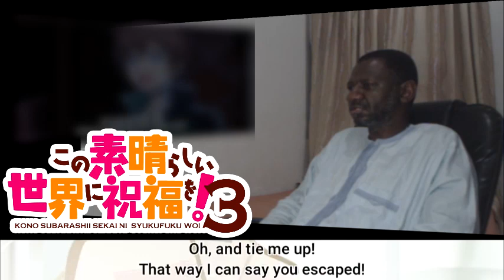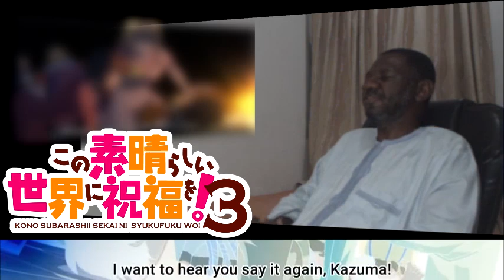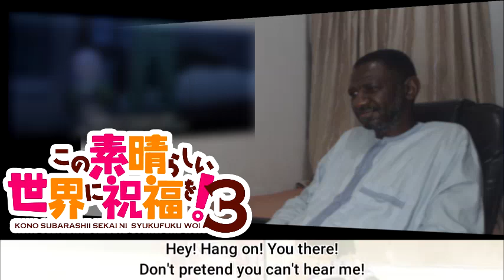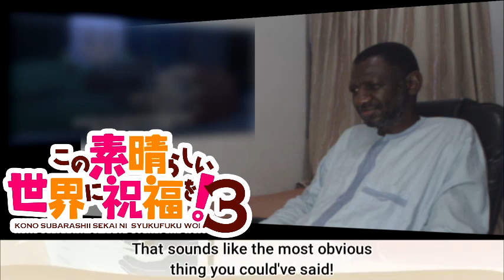Sads Watches - KonoSuba 3 (Kono Subarashii Sekai ni Shukufuku wo! 3) 04 [Live Reaction]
Any Thieves in the Night?